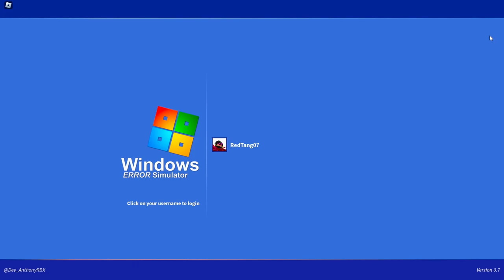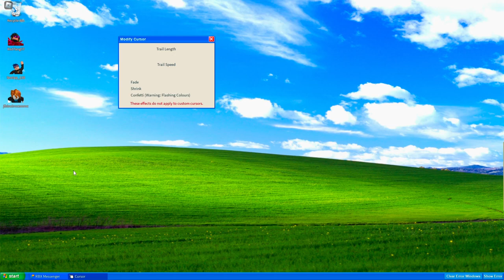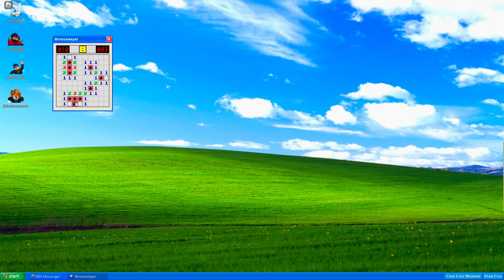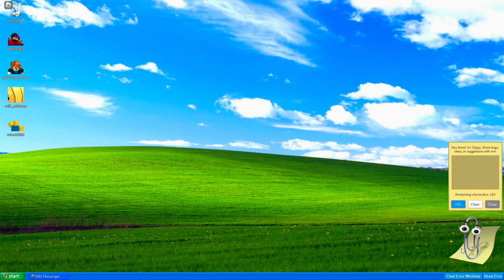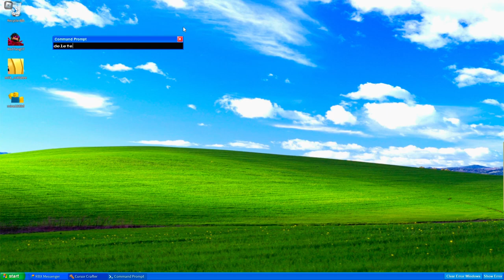Windows XP, But In ROBLOX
The 4th Windows remake of the series, this one is the oldest that I've uploaded being released in 2001, Windows XP.

The game is actually called Windows Error Simulator, but it shows off some cool features and apps in the XP operating system. You still have the ability to customize your wallpaper, use Clippy, and play games. While not too heavy in terms of being able to fully explore Windows XP, it's still nice to see a remake of so in something like Roblox. =)